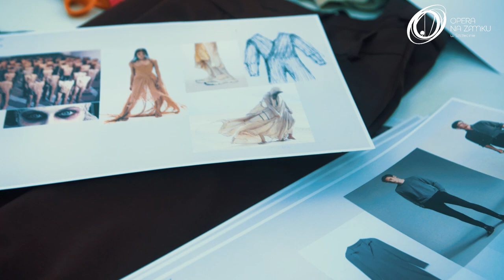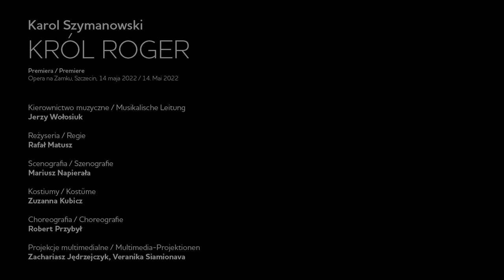„Król Roger” making of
Karol Szymanowski
KRÓL ROGER

Opera w trzech aktach do libretta Jarosława Iwaszkiewicza i Karola Szymanowskiego /
Oper in drei Akten, Libretto von Jarosław Iwaszkiewicz und Karol Szymanowski

Premiera / Premiere
Opera na Zamku, Szczecin, 14 maja 2022 / 14. Mai 2022

Wykonania odbywają się z materiałów i za zgodą wydawnictwa Universal Edition AG /
Aufführungen finden aus Materialien und mit Zustimmung des Verlages Universal Edition AG statt.

Kierownictwo muzyczne / Musikalische Leitung
Jerzy Wołosiuk
Reżyseria / Regie
Rafał Matusz
Scenografia / Szenografie
Mariusz Napierała
Kostiumy / Kostüme
Zuzanna Kubicz
Choreografia / Choreografie
Robert Przybył
Projekcje multimedialne / Multimedia-Projektionen
Zachariasz Jędrzejczyk, Veranika Siamionava

Współpraca muzyczna / Musikalische Zusammenarbeit
Grzegorz Brajner
Przygotowanie chóru Opery na Zamku /
Einstudierung des Opernchors der Oper im Schloss Stettin
Małgorzata Bornowska
Przygotowanie chóru Theater Vorpommern /
Einstudierung des Opernchors des Theater Vorpommern
Csaba Grünfelder
Przygotowanie chóru chłopięcego „Słowiki” /
Einstudierung des Knabenchors „Słowiki”
Grzegorz Handke
Asystent kostiumografa / Kostümbildnerassistent
Alina Szubstarska
Korepetytorzy solistów / Die Korrepetitoren der Solisten
Olha Bila, Olha Bilas

Obsada / Besetzung

Król Roger / König Roger
Rafał Pawnuk
Pasterz / Der Hirt
Juan Noval-Moro, Pavlo Tolstoy
Roksana / Roxane
Ewa Tracz, Joanna Tylkowska-Drożdż
Edrisi
Tomasz Madej, Paweł Wolski
Archiereios
Janusz Lewandowski, Grzegorz Pelutis
Diakonissa / Diakonissin
Małgorzata Godlewska, Małgorzata Zgorzelska

Orkiestra, Chór i Balet Opery na Zamku w Szczecinie /
Orchester, Chor und Ballet der Oper im Schloss Stettin
Chór Theater Vorpommern / Opernchor des Theaters Vorpommern
Szczeciński Chór Chłopięcy „Słowiki” / Knabenchor „Słowiki“, Stettin

Dyrygent / Dirigent
Jerzy Wołosiuk

Inspicjent / Inspizient
Marta Miklińska

Dofinansowano z Unii Europejskiej ze środków Europejskiego Funduszu Rozwoju Regionalnego w ramach projektu ,,Polsko-niemiecka sieć teatralna” (theatre.pom-net).